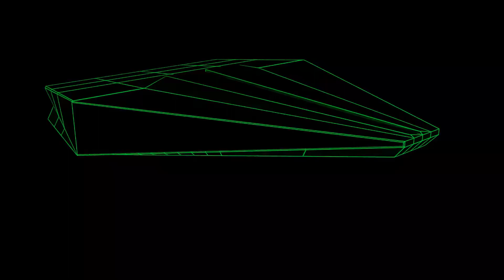Space Ship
Some more 3D animation in a while. Since My HDD died with all my old stuff in it.
(Stars HDRI used from Blenderkit)
[愛の詩-words of love-] [Ai no Uta] by Chisuga Haruka